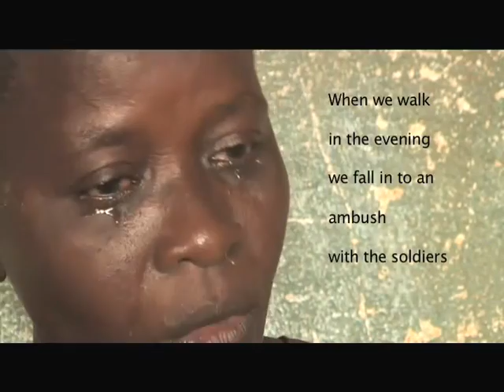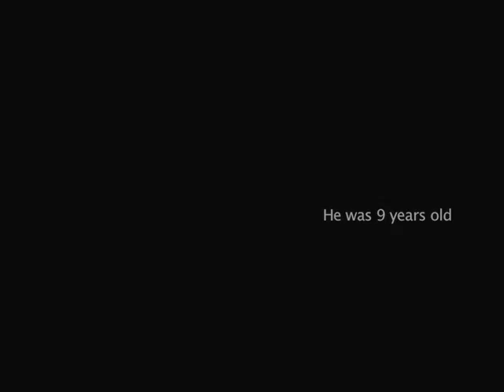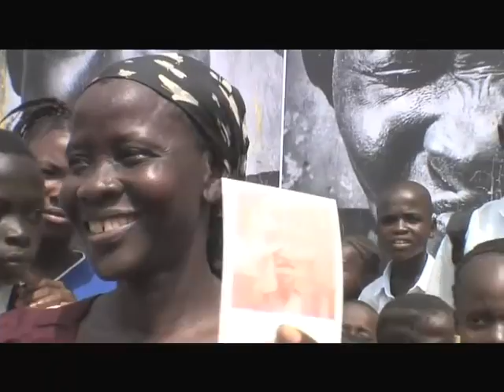Women Are Heroes - Trailer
Women Are Heroes is the first movie of JR and it tells through images the work done in three years around the world looking for stories of women. The film, which was anticipated by an exhibition in Paris at the end of 2009, will be in theaters in 2010. Music by Massive Attack and Patrice Bart Williams.